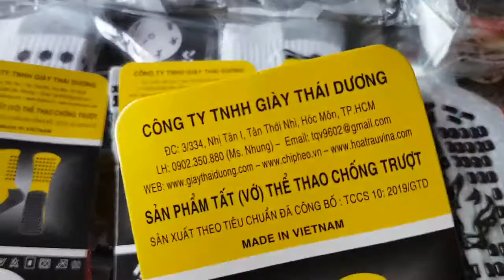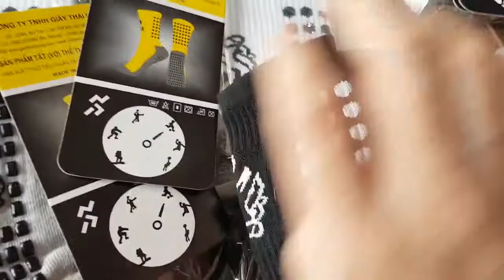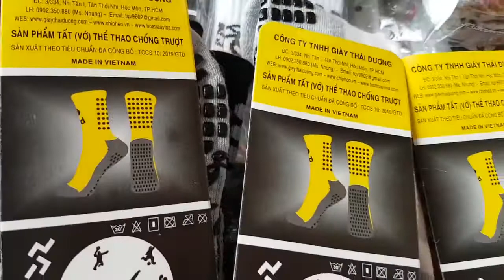30k 1đôi 👉 tất chống trượt đá bóng, vớ chống trượt đá bóng 👉 tất đá bóng chống trượt